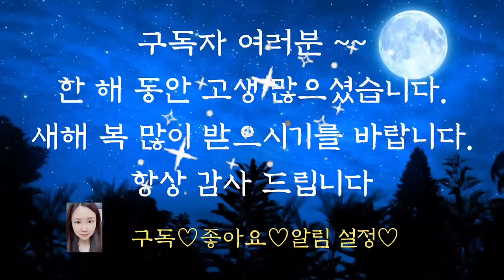💕어른들이 듣는 옛날이야기💕/진좌수이야기/오디오북/수면동화/옛날이야기/동화/동화모음/전래동화/잠자리동화/신혜/신혜tv/설화/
진좌수이야기(0:00)
힘자랑하다 망신당한 사람 (5:43)
산호꽃의 효능 (12:39)
거친땅이 된 제주섬 (17:11)
직접 하는 일 (23:04)
세상에 나온 이야기 (28:30)
쌀밥과 보리밥 (34:11)
반쪽이 이야기 (39:43)
도깨비와 돈 자랑 (49:07)
이야기 정리 및 의견(58:53)

옛날 이야기는 교훈을 주는 이야기도 많지만 배꼽을 잡게 만들 정도로 웃긴 이야기도 많습니다.
하지만 그 웃음 속에서도 교훈이 빠지지 않지요. 그래서 어릴 때 그냥 웃어넘겼던 이야기를 어른이 되어 읽었을 때 새로운 교훈과 지혜를 발견하기도 합니다.
그리고 이러한 교훈 또한 사람에 따라 느끼는 것이 다를 수 있답니다.
그냥 줄거리를 기억하는 것이 아닌 그 이야기에 담긴 새로운 속뜻을 통해 읽을 때마다 새로운 것을 배워나가는 것이 옛날 이야기의 매력인 것 같습니다. 오늘도 재미있는 옛날 이야기와 함께 편안한 잠자리 되시길 바랍니다